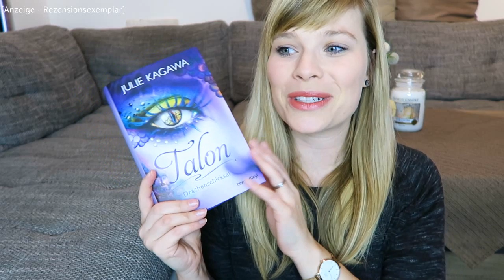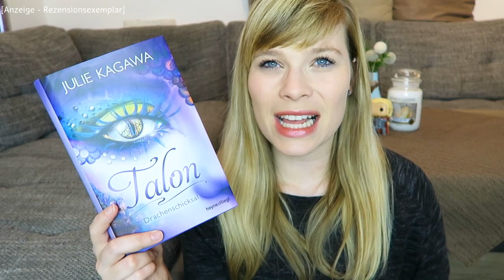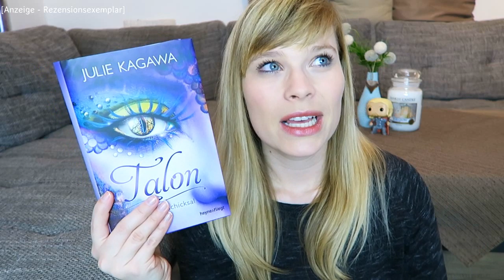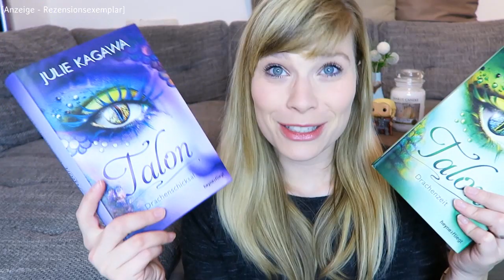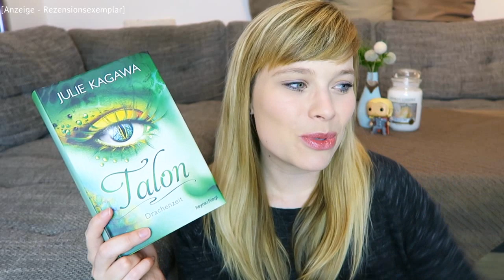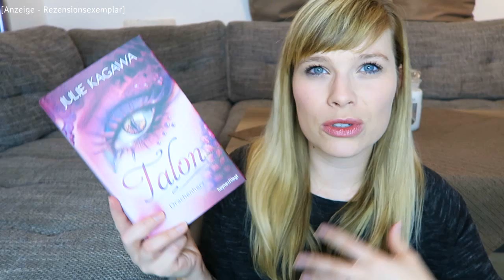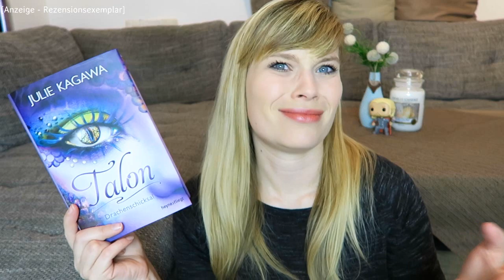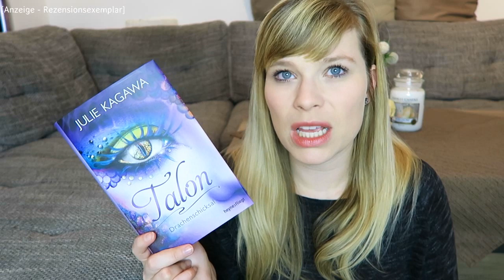Reihenvorstellung // Talon - Julie Kagawa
Talon - Drachenschicksal (5) von Julie Kagawa

Ein Gratis Hörbuch von Audible:

- Werbung Ende -